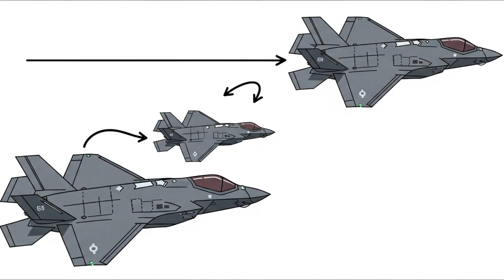What If a Modern Stealth Fighter Fought in the Battle of Britain?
What if an F-35 Lightning II faced the Luftwaffe over 1940s Britain? This detailed military simulation explores how modern stealth technology would perform against WWII aircraft during history's most pivotal air battle. Follow a minute-by-minute tactical analysis as advanced radar, AIM-120 missiles, and stealth coating clash with Messerschmitts and Heinkels. Discover the technical realities: fuel constraints, ammunition limits, and why one advanced fighter can't change war's outcome alone. An AI-powered alternate history examining radar technology, aerial combat tactics, and the psychological impact of facing an invisible enemy. Perfect for aviation enthusiasts, military history buffs, and alternate timeline fans. Could 80 years of technology shift the tide of the Battle of Britain?